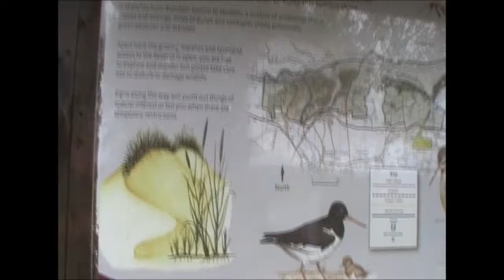Holkham Bay - Beach morning run with the dogs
Rhodesian Ridgeback and Chocolate Labrador enjoy the vast open space of Holkham Bay in North Norfolk, England.